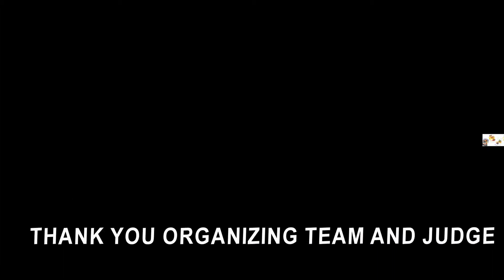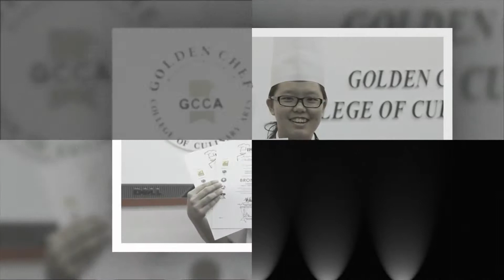Copy of GOLDEN CHEF College of Culinary Arts